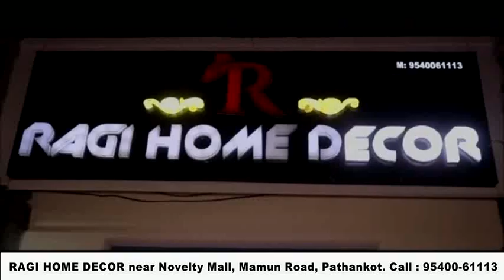नगर कौंसिल की नाकामी, सुजानपुर पुल नंबर चार के पास वाली सड़क का काम लटका लोग हो रहे परेशान